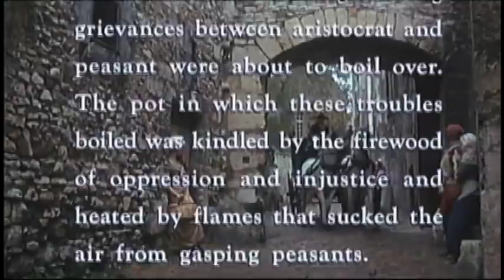Start the Revolution Without Me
Start the Revolution Without Me  is in my opinion the funniest movie ever made.  If you liked YOUNG FRANKENSTEIN and/or BLAZING SADDLES I am sure you well love START THE REVOLUTION WITHOUT ME. Gene Wilder did this before his the other two classics.  This is where he developed those eccentric character we grew to know and love.